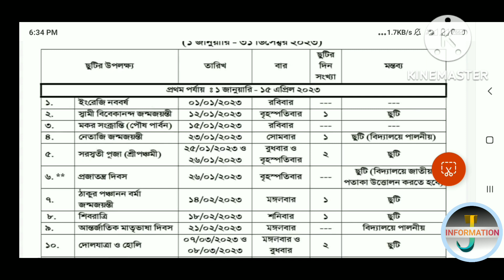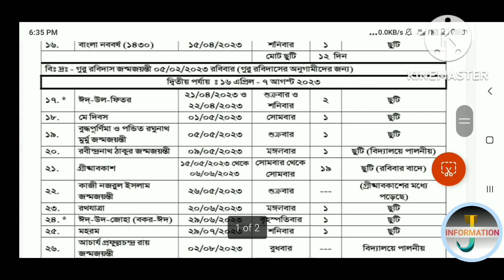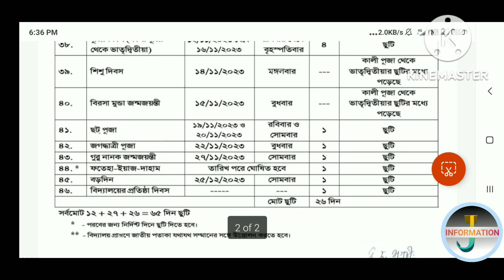২০২৩ শিক্ষাবর্ষে বিদ্যালয় এর জন্য ছুটিরতালিকা প্রকাশিত হলোHoliday List Primary School WestBengal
২০২৩ শিক্ষাবর্ষে বিদ্যালয় এর জন্য ছুটির
তালিকা প্রকাশিত হলো@Holiday List Primary School West
Bengal

প্রাথমিক বিদ্যালয়ের জন্য ২০২৩
শিক্ষাবর্ষের ছুটির লিস্ট / West Bengal
primary school holiday 2023
Primary holiday list 2023 west bengal
** সকল ছাত্র-ছাত্রীর জন্য ২০২৩ শিক্ষাবর্ষের ছুটির লিস্ট
প্রকাশিত হলো /Holiday List Primary School West
Bengal
প্রাথমিক শিক্ষা পর্ষদের ছুটির তালিকা 2023.
holiday list 2023 / holiday list of 2023 of West
Bengal/list of holiday 2023/WB govt holiday list
2023,
state govt. holiday list 2023
school holiday list 2023,
wbbse holiday list 2023,
West Bengal Board of primary education
Westbengal primary school full holiday list for
2023.
primary holiday list pdf 2023,2023 primary holiday
list,Pdf for 2023 school holidays list,Westbengal
school holidays list, Holiday List 2023 for
Schools,lmportant for Teachers,Teaching Staffs &
Students holiday list 2023 west bengal,020 İCIA
fAtAA gfbg oifoi etoifo A, D PSC holiday
list 2023 west bengal,WBBPE holiday list
2023,West bengal high school holiday list 2023